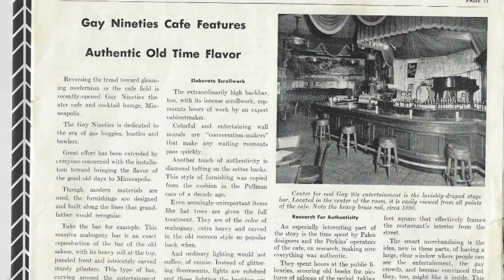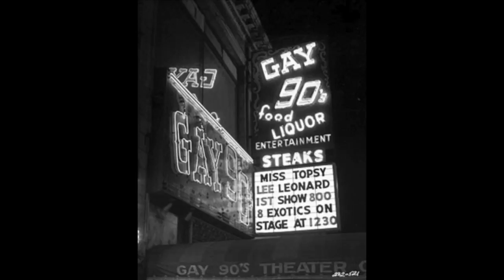WCCO Viewers’ Choice For Best LGBTQ Bar In Minnesota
Your votes sent Amelia Santaniello to downtown Minneapolis! (3:25)